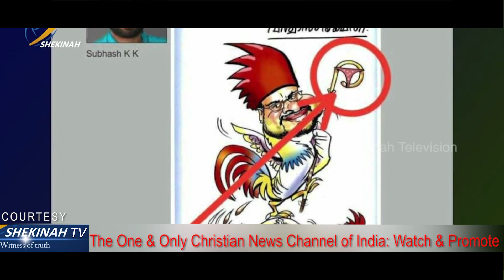വിവാദ വാർത്തകൾ :- കലപിലയില്ലാത്ത അന്തിചർച്ചകൾ, PART_1